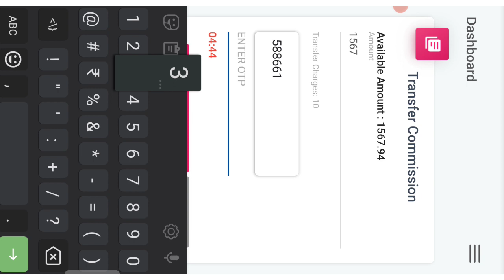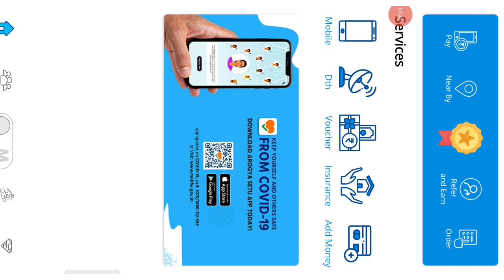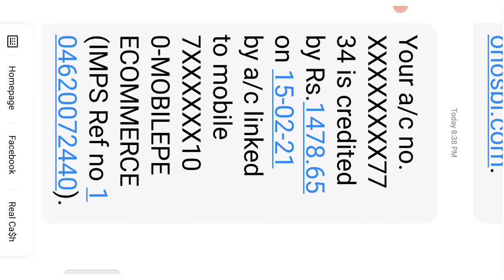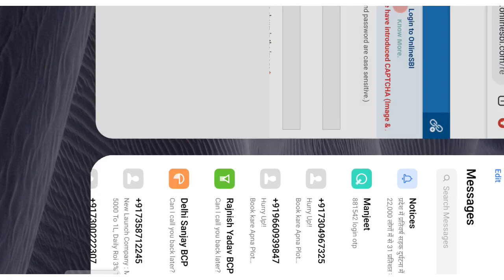MobilePe Big News || Big Announcement || EDO/DDO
Use my referrer code :

 TNJ925751